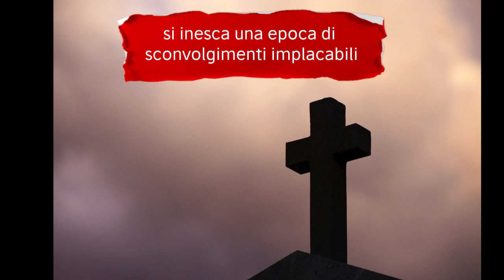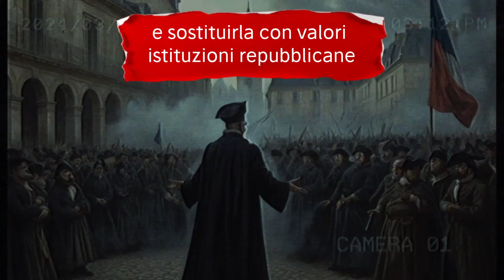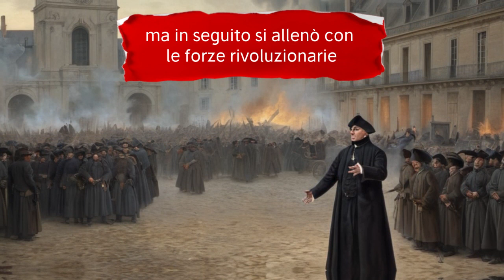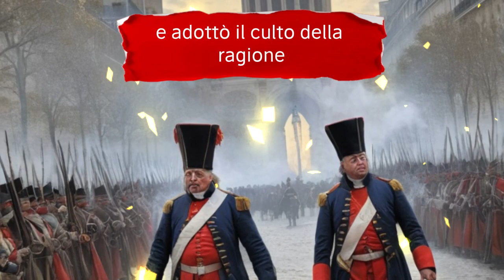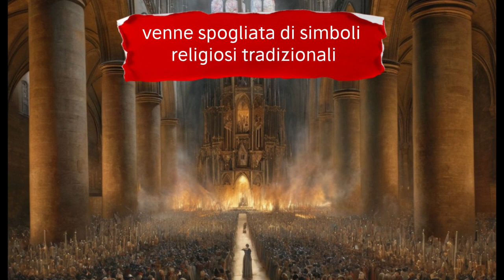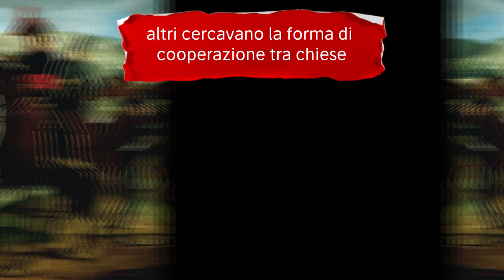Regime del TERRORE: Caccia al Clero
Regime del Terrore: Caccia al Clero e Cristiani